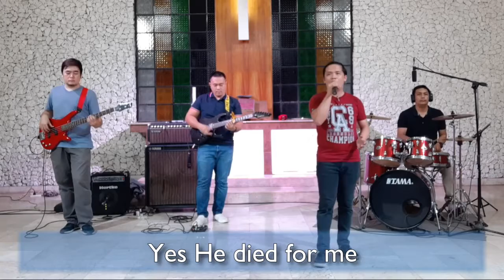In Jesus' Name // Who Am I (Cover with Lyrics)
In Jesus' Name - Darlene Zschech
Who Am I - Hillsong Worship